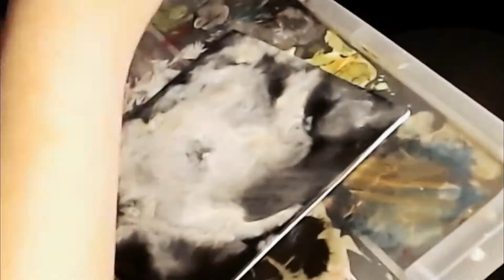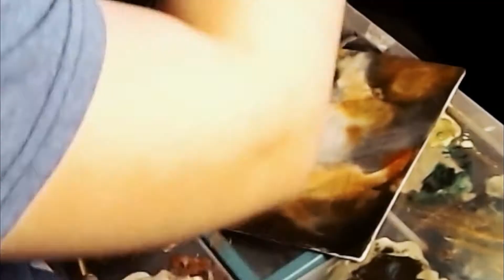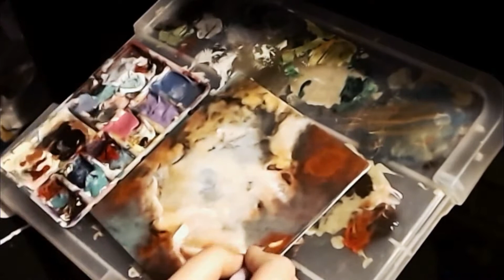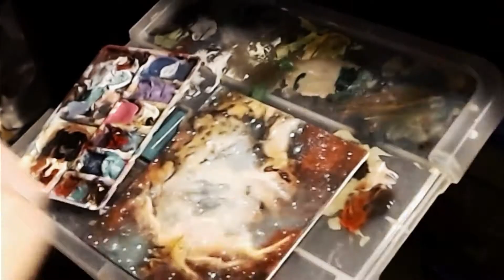Skull and Crossbones Nebula//ACRYLIC TIMELAPSE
God bless, and stay awesome!